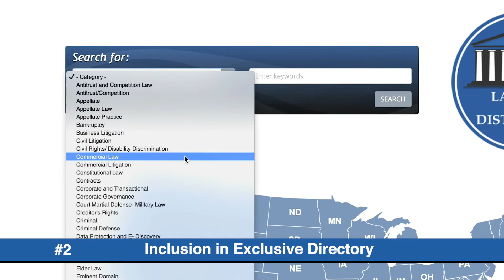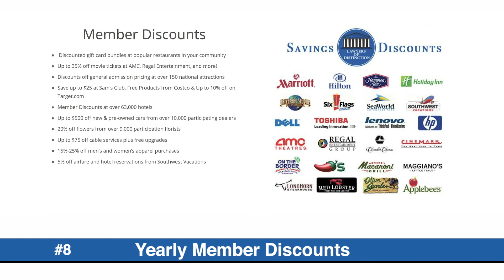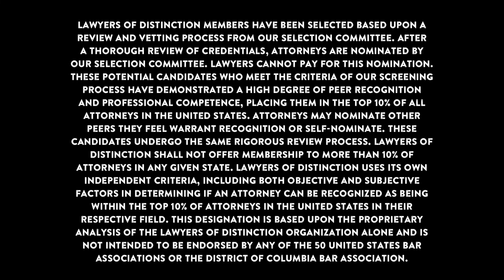Lawyers of Distinction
Lawyers of Distinction on Companies On The Move